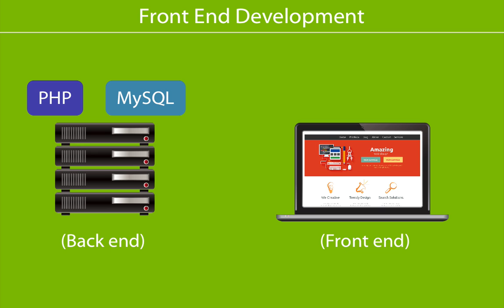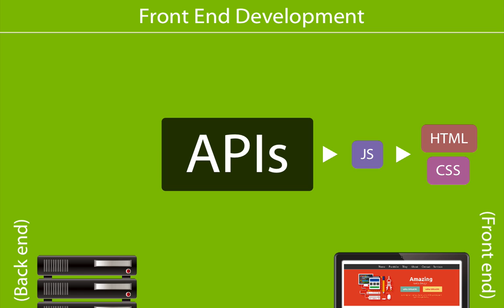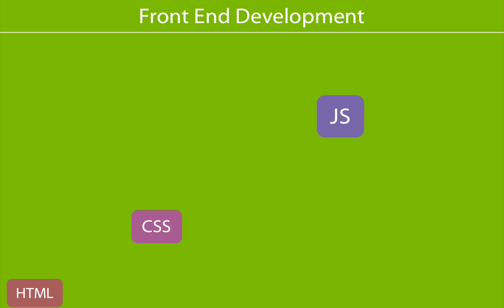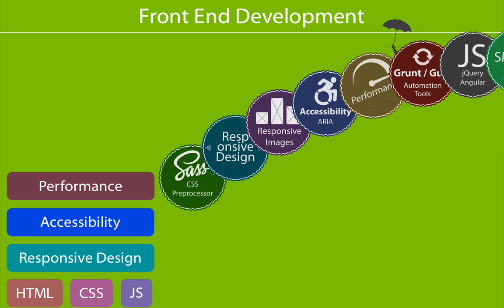2. What front end development means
Before we dive in, we take a few minutes to talk about what we mean by 'front end', and why many developers are focusing on building their front-end skill set.